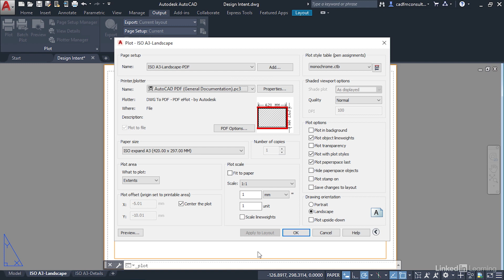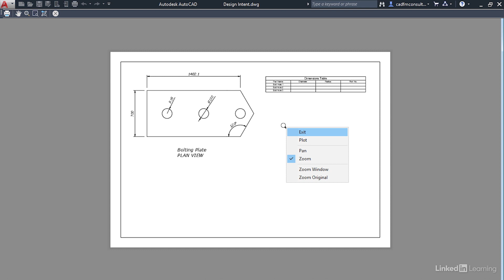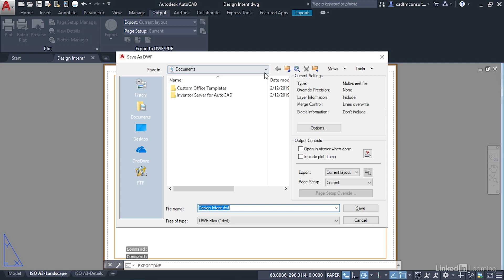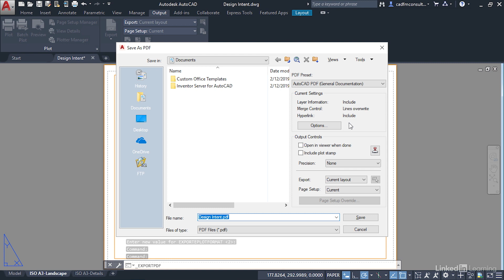AutoCAD Tutorial - How to PRINT AND PLOT a drawing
Learn how to share your 2D drawings by printing and plotting in AutoCAD.

This is an excerpt of a LinkedIn Learning course taught by Shaun Bryant, an Autodesk certified Instructor in both AutoCAD and Revit Architecture.